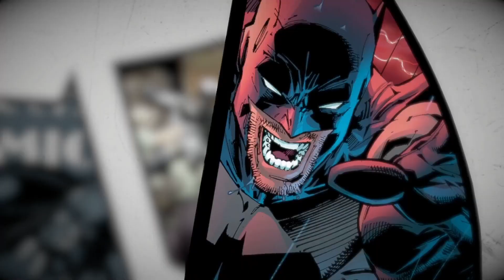Telltale Batman | Ep. 03 - New World Order | Pt. 04 - Off the Rails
Enter the fractured psyche of Bruce Wayne with me and discover the powerful and far-reaching consequences of our choices as the Dark Knight. In this gritty and violent story we’ll make discoveries that will shatter Bruce Wayne’s world, and the already fragile stability of a corrupt Gotham City.

Our actions and our choices will determine the fate of the Batman.

Developers
Telltale Games

Publishers
Telltale Games, Warner Bros. Interactive